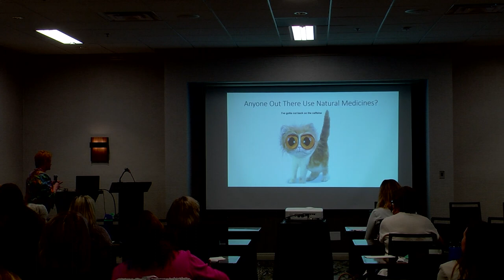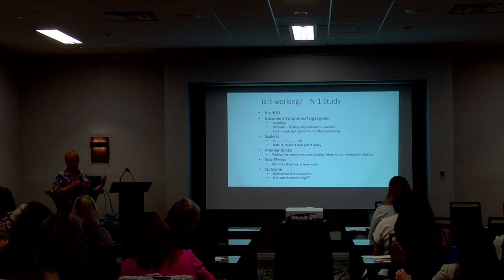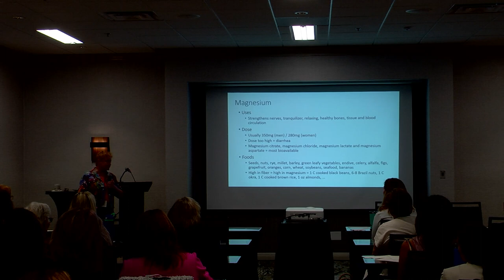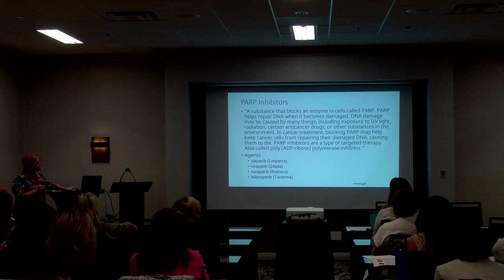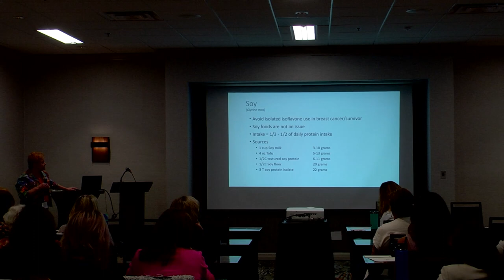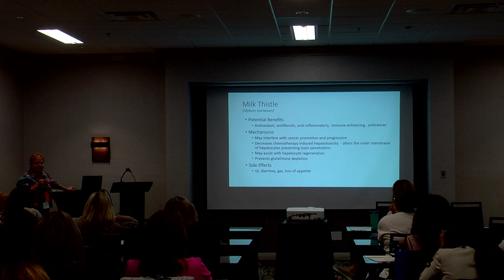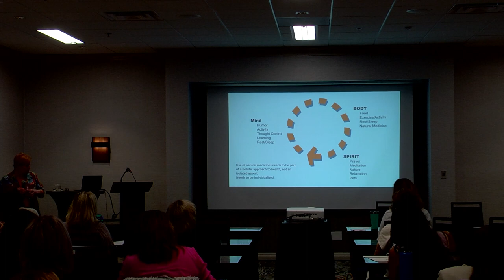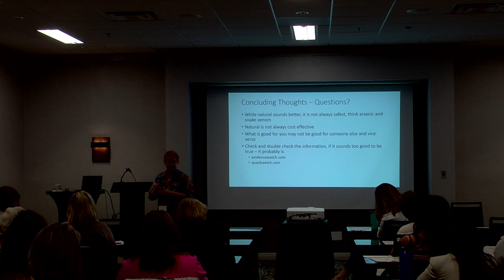Supplements for Survivors - Your Questions Answered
It’s a jungle out there! Herbal medications and supplements abound – but how do you know what’s safe? What are the side effects? Will they interact with the other drugs or supplements that you’re taking now? How do you choose what’s right for your specific needs? Learn these answers from a pharmaceutical expert on this ever-evolving topic.

This session was recorded live on April 21st, 2022.